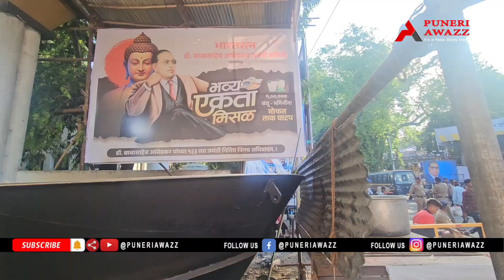जगविख्यात शेफ विष्णू मनोहर यांच्या सोबत खास गप्पा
डॉ  बाबासाहेब आंबेडकर यांच्या जयंतनिमित्त  दहा हजार किलोची भव्य मिसळ  विष्णू मनोहर यांनी तयार केली असुन पुणे स्टेशन येथिल डॉ बाबासाहेब आंबेडकर  यांना अभिवादन करायला येणाऱ्या भीम अनुयायांना ही मिसळ वाटण्यात येते